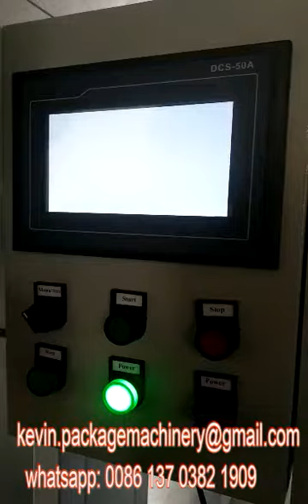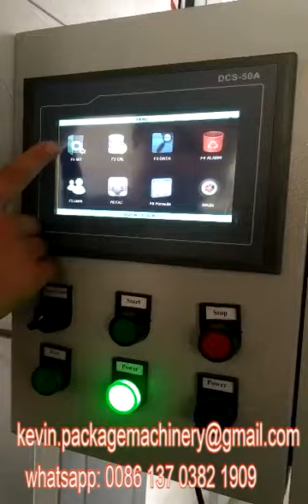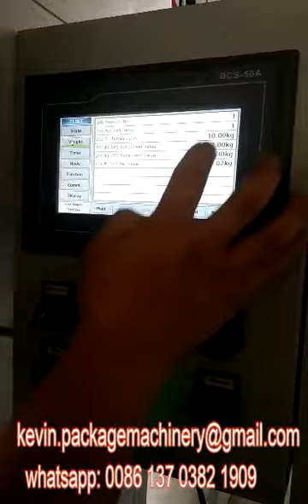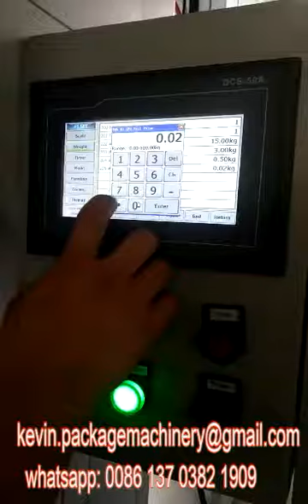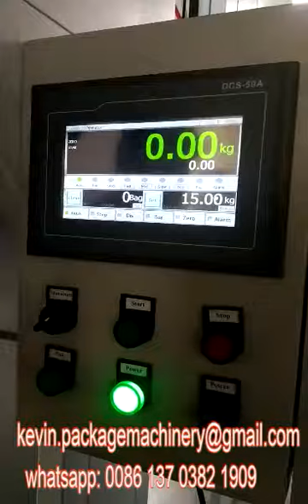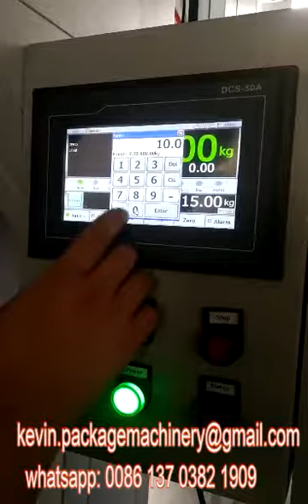0.5-15kg rice packaging machine with double weighing hoppers